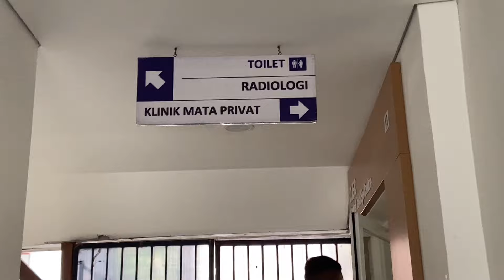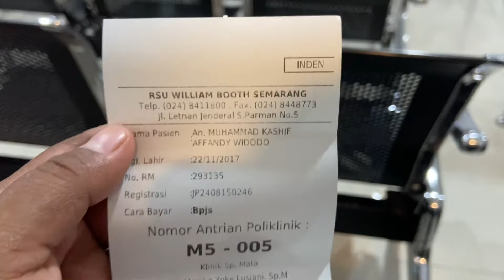HARI INI ANAKKU CHECK UP MATA ALHAMDULILLAH SUDAH MULAI MEMBAIK